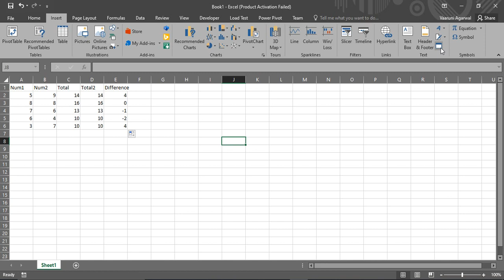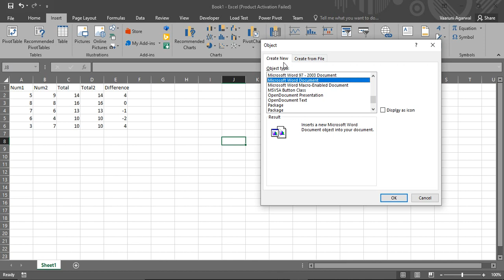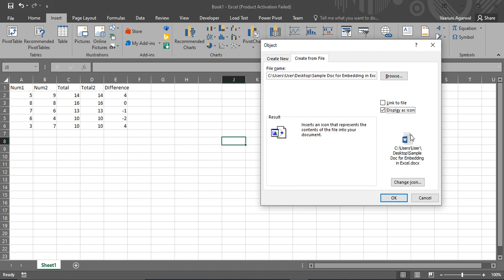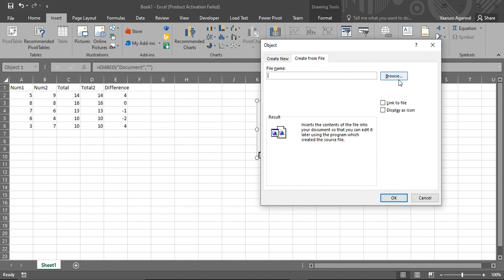How to Embed Word Docs in Excel Sheets?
In this MS Excel video, we will try to find out that how can we embed Word Docs in Excel Sheets?